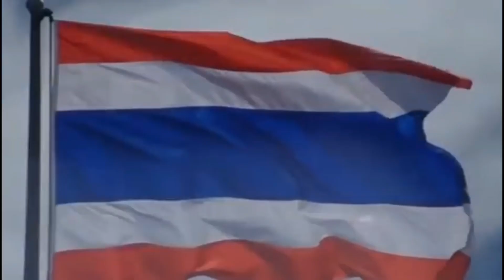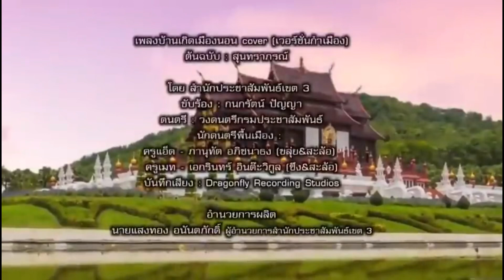ผู้ว่าคนใหม่ !! ใครจะได้ไปครอง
Line  : vihok001